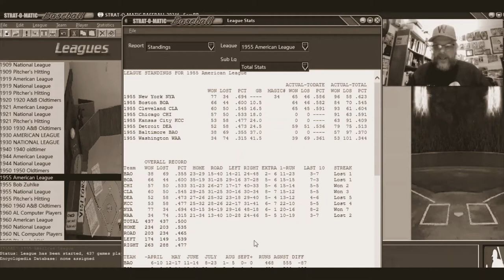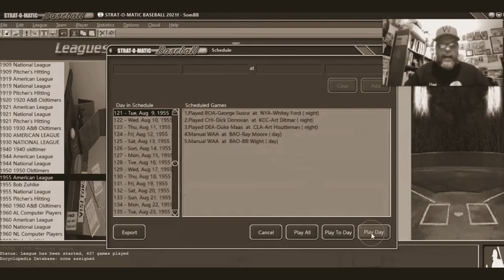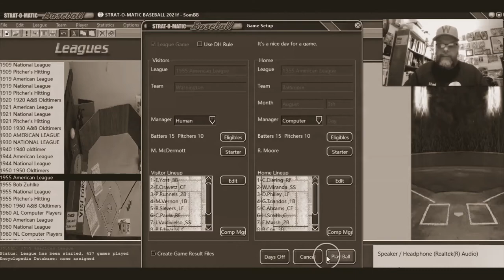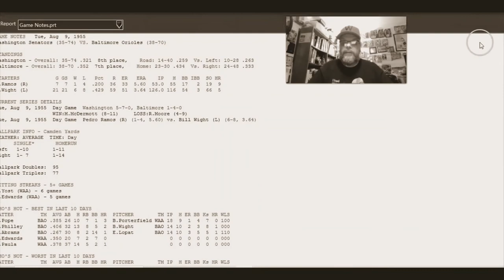Strat-O-Matic PC Baseball: 1955 Senators @ 1955 Orioles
Another Senators double-header. Games 109 and 110 of my 1955 Washington Senators season...against the Baltimore Orioles. The Senators come in 5 games off the pace of the actual 1955 Senators, so we have some work to do. The teams actually split this series in 1955. And just for "effect", I published the games with the sepia filter.